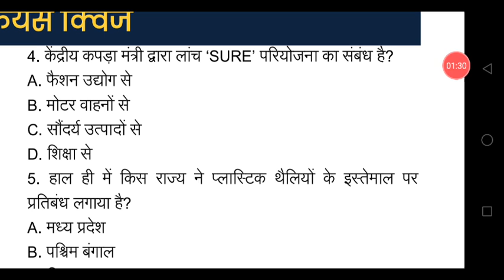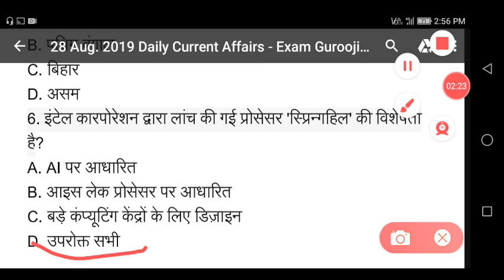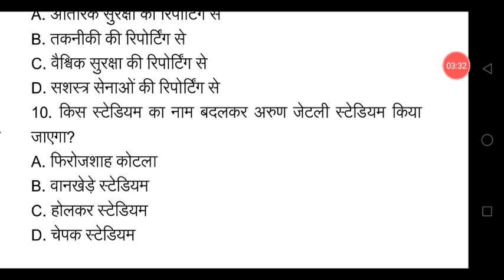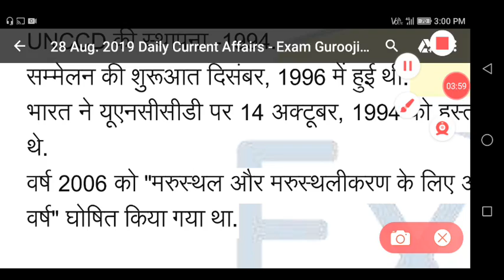करंट अफेयर्स - 28 अगस्त 2019 || Daily Current Affairs Question 2019 || For HSSC / NTPC - D Group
Daily current affairs question most important  for all exam 2019